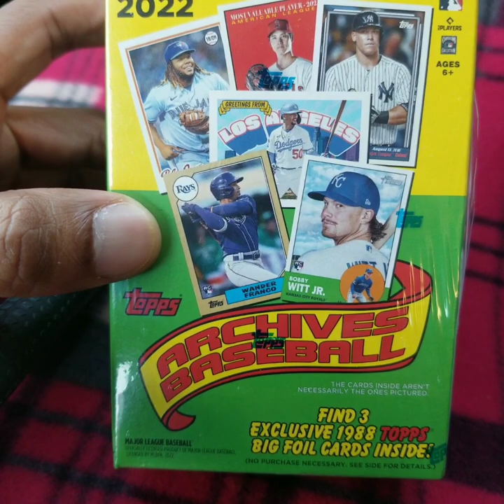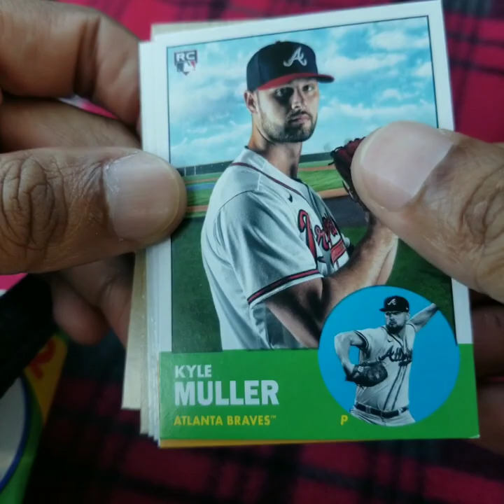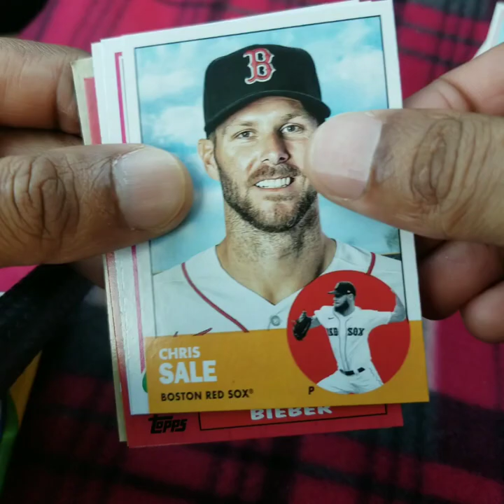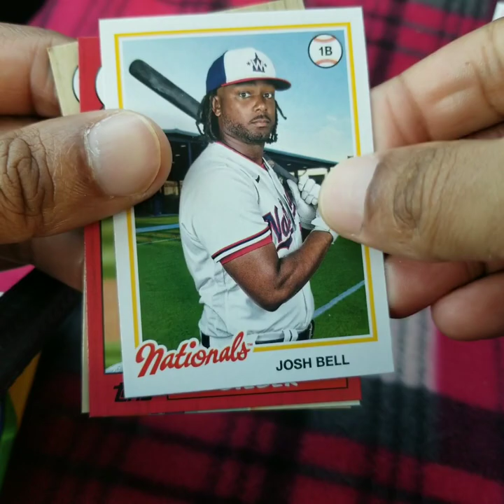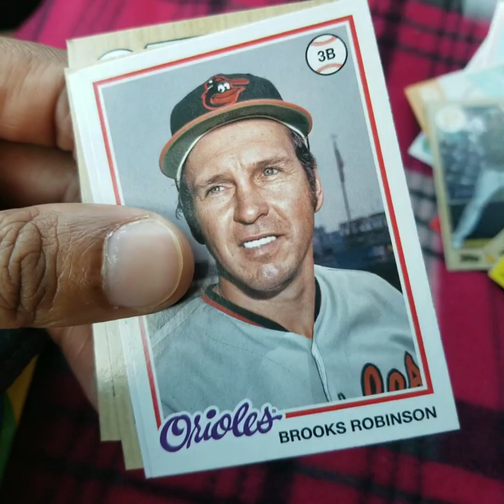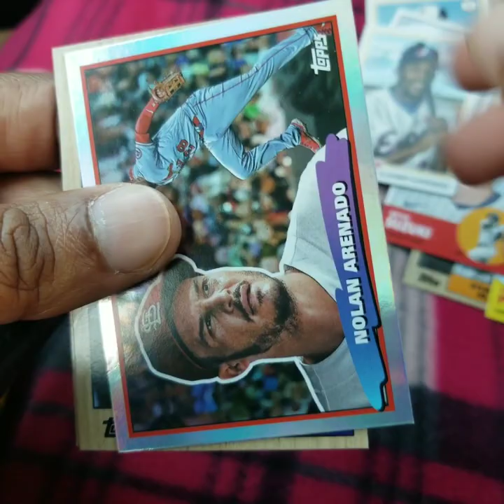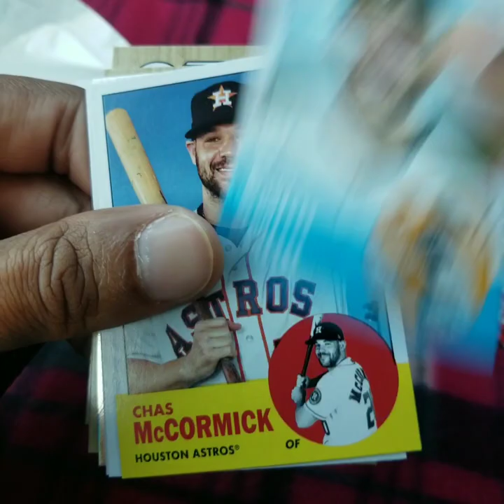2022 Topps Archives Baseball Blaster Box Opening - AL Cy Young Winner Red Border/75, Vladdy Jr